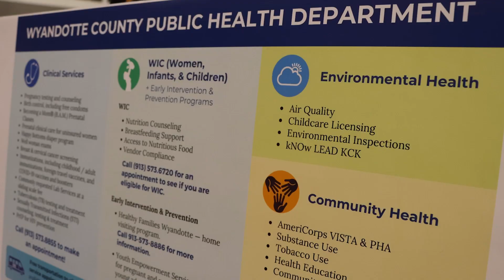2023 Neighborhood Summit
Thank you to all of our neighbors who attend our first Neighborhood Summit. We convened community members from across Wyandotte County to discuss our shared future, strategic plan with Livable Neighborhoods, and connect neighborhood leaders to great resources. We'll be back again next year to check in on our progress!